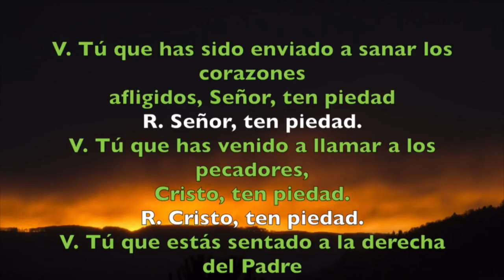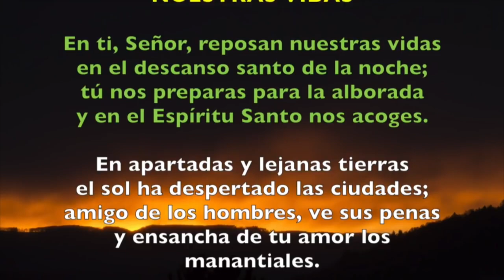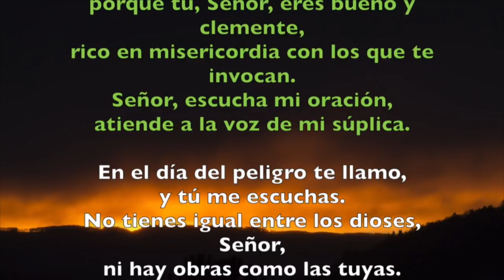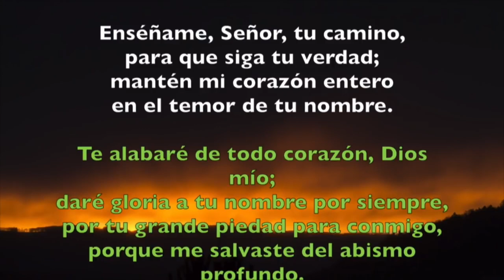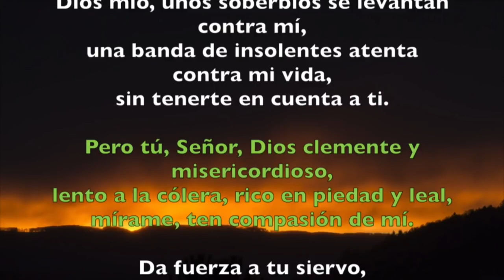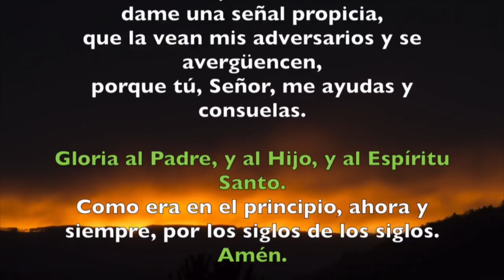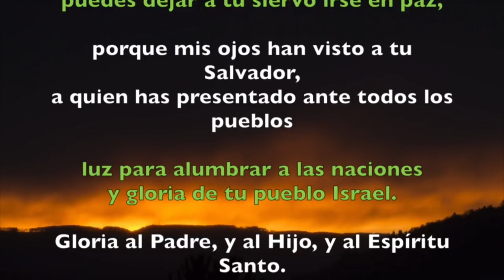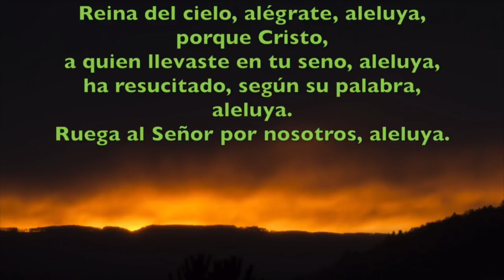Oración de la noche (Completas) LUNES IV SEMANA DE PASCUA 13 DE MAYO 2019 | Padre Sam